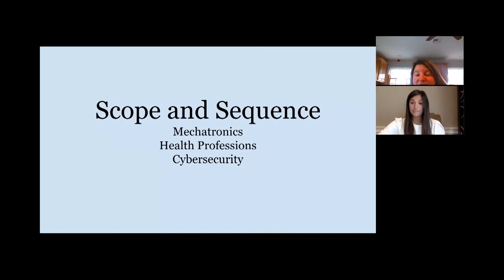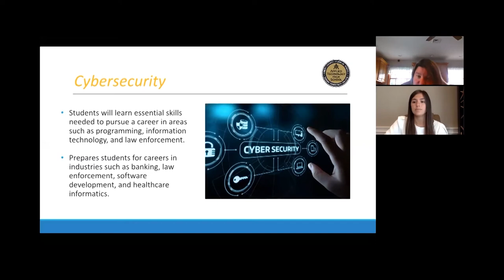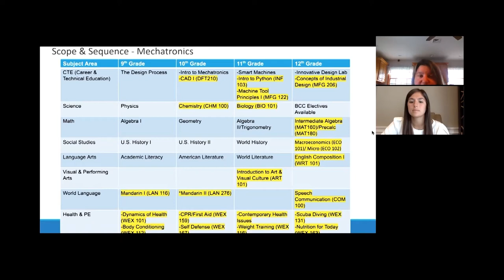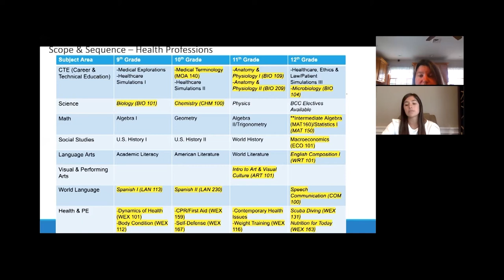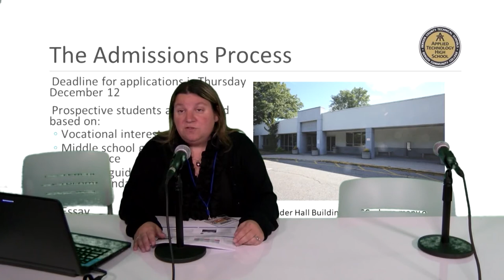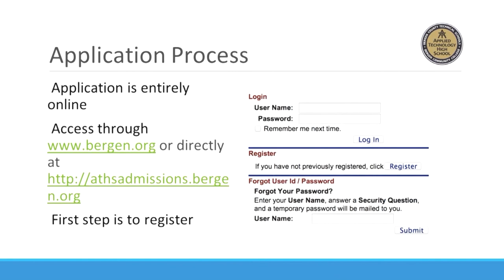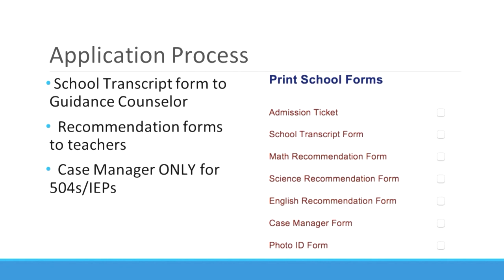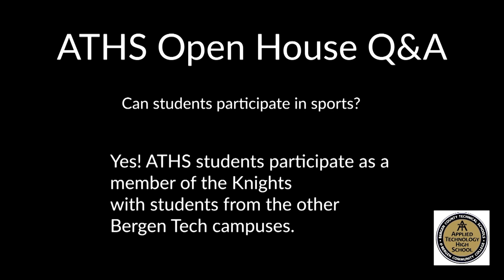ATHS Admissions Process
Program describes the admissions process at ATHS